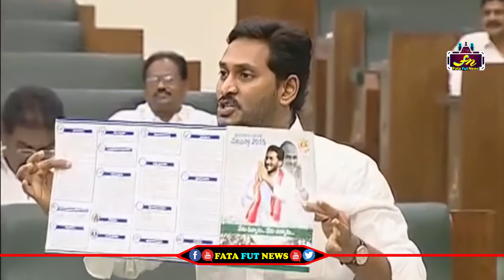AP CM YS Jagan plays video on YSR Cheyutha Scheme as counter to TDP Comments & demands apology| FFN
pawan kalyan ,
ys jagan ,
chandra babu ,
Ka paul
undavali aruna kumar
revanth reddy,
kcr live,
ktr live,